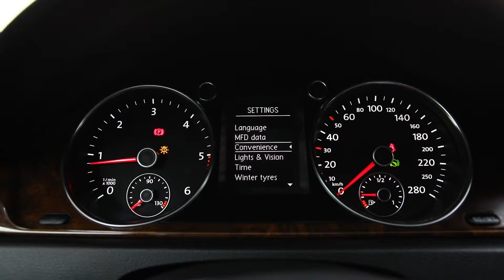CREDITAUTOMOBILE.RO VOLKSWAGEN PASSAT CC 2012 OFERTA 3734